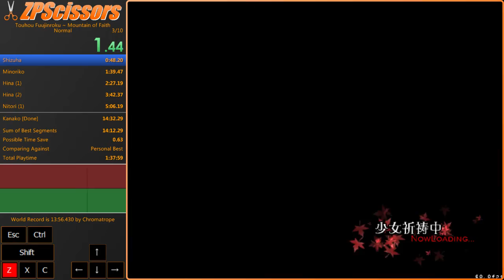Touhou 10: Mountain of Faith Normal Speedrun in 14:26.70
New PB, debut of my new layout.